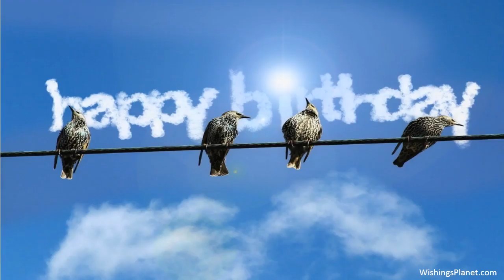Happy Birthday to Simon